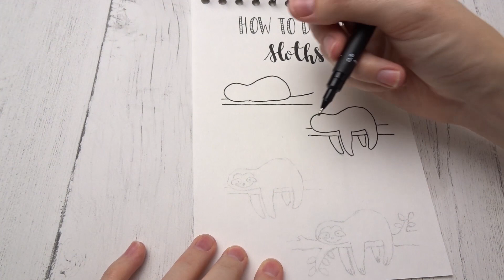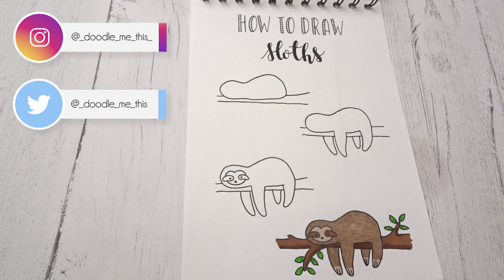How to draw Sloths - Easy things to draw!